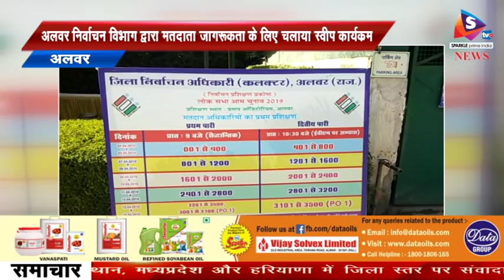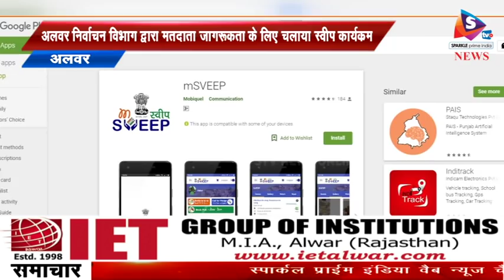अलवर निर्वाचन विभाग द्वारा मतदाता जागरूकता के लिए चलाया स्वीप कार्यक्रम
- लोकतंत्र के सबसे बड़े पर्व यानी लोकसभा आमचुनाव 2019 के ज्यादा से ज्यादा मतदान हो, आमजन अपने वोट की ताकत को समझे और मतदान कर लोकतंत्र को मजबूत बनाने में अपनी सहभागिता निभाये, इसी उद्देश्य से निर्वाचन विभाग मतदाता जागरूकता के लिए चलाए जा रहे स्वीप कार्यक्रम के जरिये अनेको ऐसे आयोजन किये जा रहे है कि ज्यादा से ज्यादा मतदान हो और कोई मतदाता छूटे नही, अलवर में जिला निर्वाचन विभाग द्वारा इसी कड़ी में लगातार कार्यक्रम किये जा है है उसी के तहत आज शनिवार को सुबह 6 बजे एक साइकिल रैली का आयोजन किया गया जिसे जिला निर्वाचन अधिकारी इंद्रजीत सिंह ने हरी झंडी दिखाकर रवाना किया।
लोकसभा आम चुनाव को लोकतंत्र का महापर्व कहा गया है और आज अलवर में सुबह सुबह एक ऐसी ही झलक देखने को मिली जहा रंगोलियां सजाई गई, हजारो की संख्या में लोग मौजूद मौका था जिला निर्वाचन विभाग अलवर द्वारा स्वीप कार्यक्रम के तहत मतदाता जागरूकता के लिए आयोजित की गई साइकिल रैली का, इस मौके पर मौजूद अनेक लोगो ने कहा पहले मतदान फिर जलपान।
कम्पनी बाग से सुबह शुरू हुई इस रैली में करीब 500 से ज्यादा लोग शामिल हुए इसका नाम व्हिकलेथन नाम दिया गया इस दौरान जिला निर्वाचन अधिकारी इंद्रजीत सिंह सहित चुनाव पर्यवेक्षक अमित चौधरी, रोशनलाल, एडीएम प्रथम रामचरण शर्मा व एडीएम द्वितीय भगवत देवल, यूआईटी सचिव कान्हाराम, जिला परिषद सीओ विनय नगायच, आईटीओ एथलीट बिशन कालरा व स्वीप ब्रांड एम्बेसडर कोमल बांगा आदि मौजूद रहे यहा जिला निर्वाचन अधिकारी ने मतदान करने की अपील करते हुए मतदान अवश्य करने की शपथ भी दिलाई।
साईकल रैली को जिला निर्वाचन अधिकारी ने हरी झंडी दिखाकर रवाना किया इससे पूर्व यहा कुछ साइकलिस्ट ने अपने करतब भी दिखाए, यहा मौजूद तीन छोटे छोटे बच्चे साइकिलों पर सवार आकर्षण का केंद्र रहे, यूआईटी सचिव कान्हा राम भी साइकिल चलाते हुए नजर आए।
जिला निवार्चन अधिकारी एवं जिला कलेक्टर इंद्रजीत सिंह ने बताया मतदाता जागरूकता के तहत चलाये जा रहे कार्यक्रमो में एक मैराथन दौड़ का आयोजन भी किया गया था, आज साइकिल रैली का आयोजन किया गया है।
साथ ही, जिला निर्वाचन अधिकारी ने यह भी बताया एक एम स्वीप एप बनाया गया है जिसके जरिये आमजन को मतदान प्रक्रिया से जागरूक करना है इस एप में मॉक पोल की सुविधा भी दी गयी है इस एप से अब तक एक लाख से ज्यादा लोग जुड़ चुके है और दो लाख लोगों को जोड़ने का लक्ष्य रखा गया है।